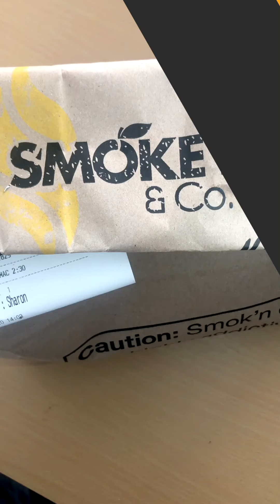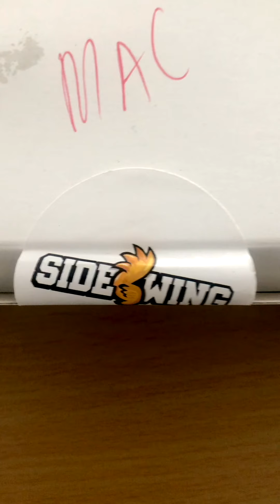Grilled | Episode 9 | SIDE WING vs Smokey & Co | Ribs & Chips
Today we commission the battle of Ribs and Chips between two Cape Town mainstays @sidewing17 and @smokeyco 🥊🥊

Who wins this epic clash!!!?